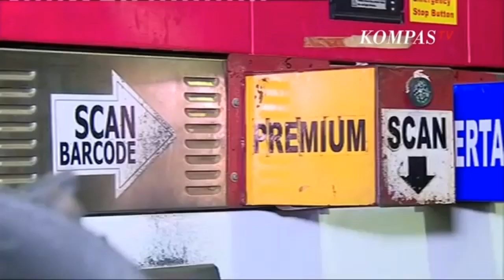Ahok BTP Komut Pertamina Harga BBM Turun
Pertaminan menurunkan harga BBM umum

HAPPY WATCHING !